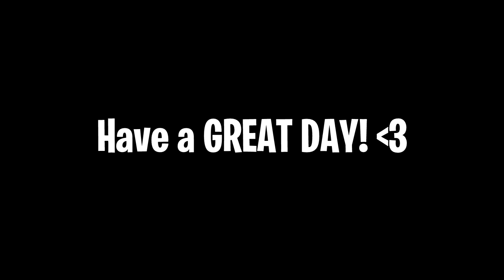When there's NO UPDATE in 3 weeks...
Hello! This is When there's NO UPDATE in 3 weeks...

In this video, I showed you guys what it's like to have no Fortnite Battle Royale Chapter 2 updates/patches in 3 weeks... I Hope You Guys Enjoy This Video!!

Im NickArg